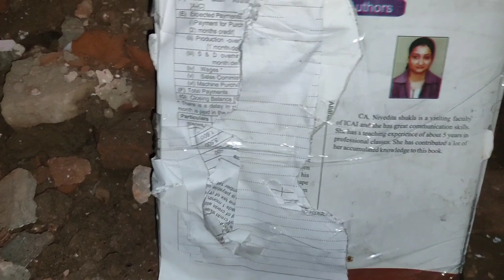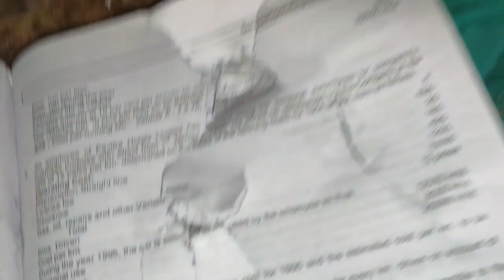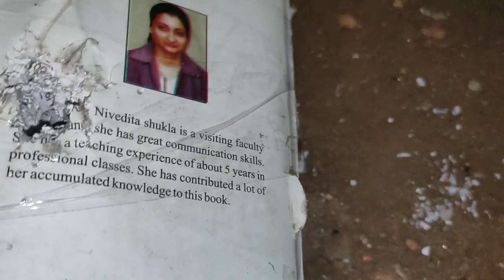12bore9.5No.Rc4 test by full choke in close range9.5नंबर छर्रे से फुल चौक से अप्रत्याशित रिजल्ट मिला